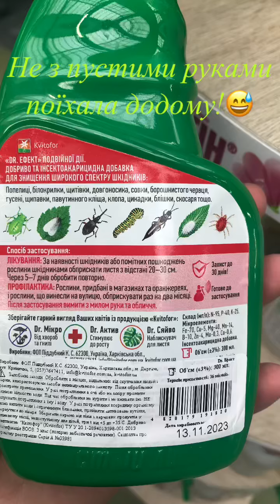Огляд орхідей 🌸🌱💚5️⃣.0️⃣3️⃣.2️⃣4️⃣🌸🌱💚